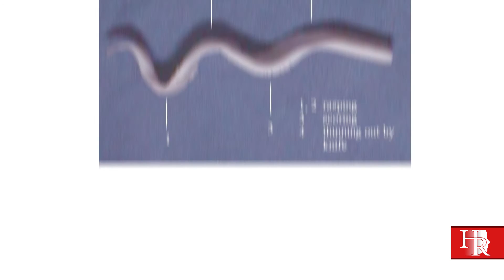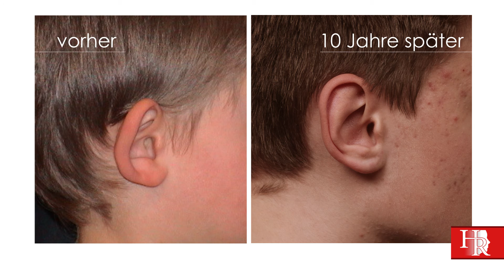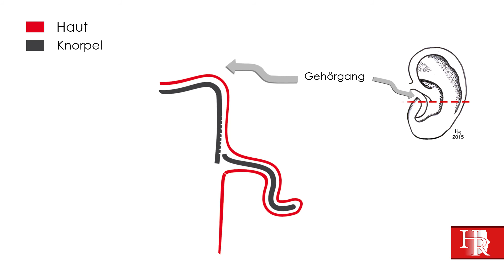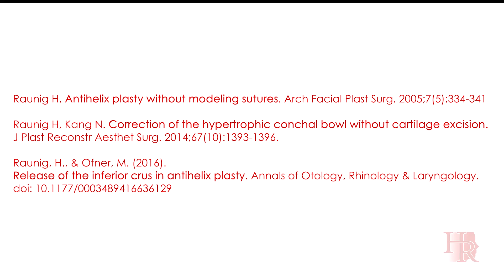OTOPLASTY: A SURGEON'S GUIDE. German with English Subtitles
Deutsch:
1. SCHNITT TECHNIK 01:20
2. NAHT TECHNIK 01:47
3. BIOMECHANICAL TECHNIK 02:27

English:
The techniques are:

1. CUTTING TECHNIQUE 01:20
2. SEWING TECHNIQUE 01:47
3. BIOMECHANICAL TECHNIQUE 02:27

Video by
Joshua D. Lim LUCID VIDEO.